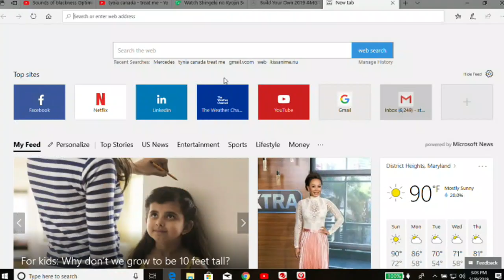3rd Sunday Tea Talk w/ Dr.Akeda Pearson